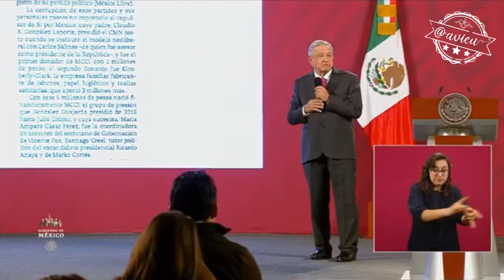Con tantos problemas en el país el presidente sigue hablando sobre sus adversarios.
Con tantos problemas en el país el presidente sigue hablando sobre sus adversarios. Si tiene tanta información y pruebas sobre la corrupción ¿por qué no denuncia ante las autoridades competentes? ¿Por qué prefiere despotricar en las conferencias y cruzarse de brazos?